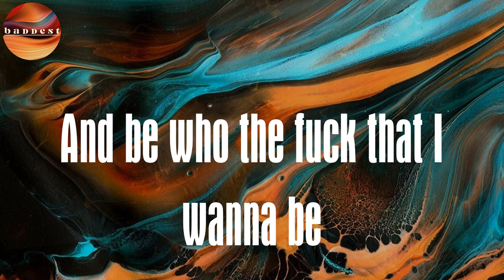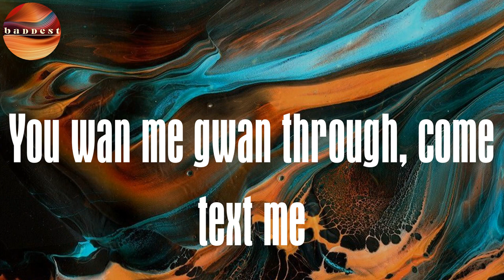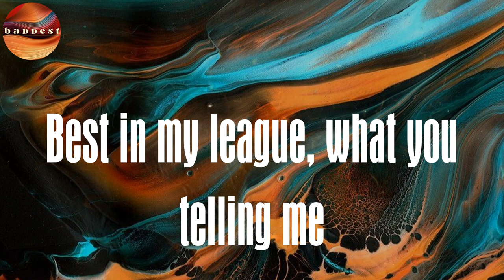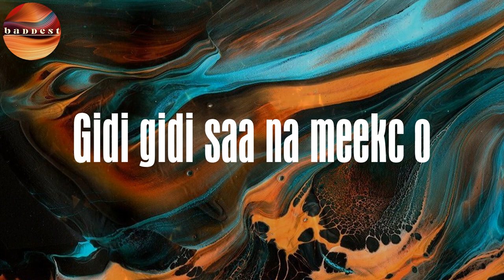GIDI GIDI (feat. Black Sherif & Tory Lanez) (Lyrics) - Smallgod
GIDI GIDI Lyrics Smallgod

Lyrics :
Best in my league, what you telling me
Voice of the people, they trust in me
Go for your shit, it's my policy
I'm a killer not a bitch, I'm riding lonely
Trapping trapping is what I do
Steady I've been on my grind, my G
Nobody knows what the fuck I do
To stay up and fly every fucking week
Check my past and my history
A nigga been wilding since one and three
Only thing I do is follow my dreams
And be who the fuck that I wanna be
Keep it rolling like you do
Don't let nobody lie you, my G
Talk your shit, don't let them do
It's only up from there, oh my G
Gidi gidi saa na meekc o
Mede mmrika aa na meba o
Kwaku mese shi aa na me shi o
Ade a mep3 nyinna mensa nkae3
Spend my life all day in the fucking field
Never did know seh life's so fucking real
How to work out deep and in it and it cut me still
I make time, make time for the thugs for real
Rudebwoy dem ah hang inna bad places
Two time, nearly bang out a man faces
Two time, two kicking in ya rib cages
Now we going at the cap, big big cases
I was sitting on the ground with no dough
Ain't nobody hold me down, they were no show
At the bottom, couldn't feel it, it was so cold
Never been at the bottom then you won't know
Drop the chit chat talk, me nuh care, nuh man
Me have money now we get up out the caravan
Used to broke, couldn't buy me a pair of Vans
Now me pull up, di gyal wan' stare, nuh man
Mmh, buy the big weed and sensi
Check out mi clothes expensive
Buy di car, we don't rent it
Ohh, sexy gtal wan' come sex me
Wuleap ah badman ting deh deh, deh deh, yeah (yeah)
Wuleap ah badman ting stress the man
Wuleap ah yardman move extra and
Wuleap ah shell case fi si extra mandem
Lambo car, move through the city like this
Fleek, so calm, moving through, my bitch like it
Hella bunch ah pussy in my city throwin' titty at my show
Used to be stuck in the nitty and the gritty
Now I got dough
(Oh)
Gidi saa na meekc o
Said I don't do champagne, but pour, this one's for the pain
I been on my grind, paper chasing
Countless times I've been slaving
I knew my shit was amazing
I know niggas in the yard who are hating
I know dey watchin' my style, dey gazin'
I gave no fuck 'bout that shit, stargazing
I care about no fuckin' validation
And now I'm switchin' lanes on the highway
Every fuckin' night and day
I couldn't stay home for a day
Some way I kinda like the shade, the shade